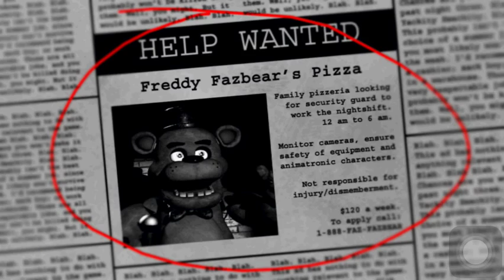Five nights at Freddy's w/ Miner_PE Night 1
Like I said in the video before, Shou doesn't work that well wit my device! But enjoy! More videos coming soon!